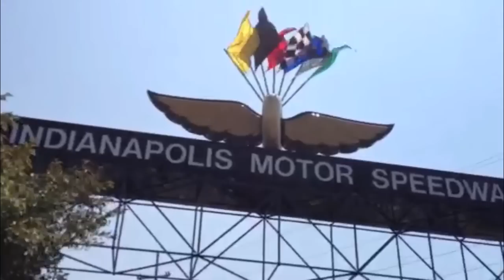Gumball 3000 2012 - First days - NY-Toronto-Indy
This is all of my footage rolled together from our trip following the Gumball Rally the first 2 days from NYC to Toronto to Indy 500. It was just like it was supposed to be! Enjoy. 6 cop pullovers ( 1 right in front of us), multiple passes, shots from the Toronto party and some chasing. (Music was free from YouTube. )  Ends with final lap crash of Indy 500!  Thanks Guys for an awesome time!